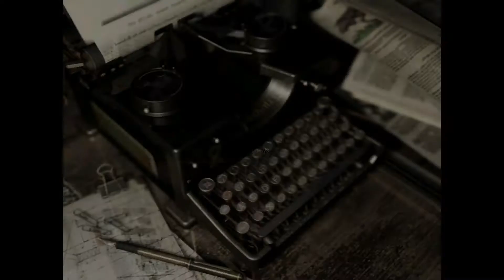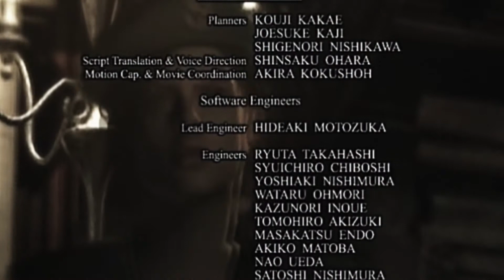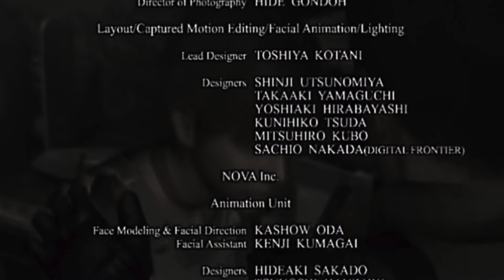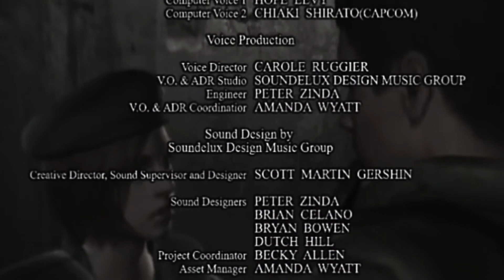Resident Evil [11] - WHAT ARE THOSE THINGS!?! +THE END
Fight some grasshopper type creatures, find Chris, Barry fools me once more, confront Wesker, kill a Tyrant, and finish Jill's story!!